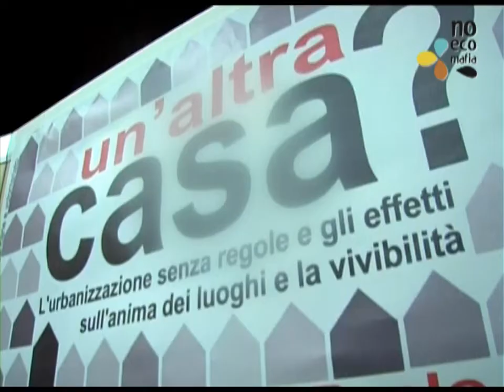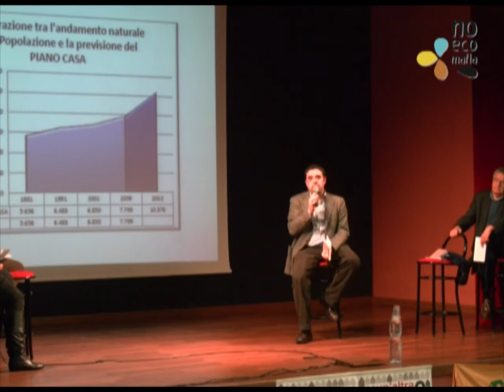Legame TV: Convegno Un'Altra Casa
Il 30 Novembre presso l'Auditorium di Succivo si è svolto il convegno Un'Altra Casa? La breve clip descrive gli argomenti trattati e i punti di vista di tutti i relatori che hanno partecipato. Il consumo di suolo è una tematica che interessa l'Italia e in particolar modo la Campania: è bene che se ne parli.